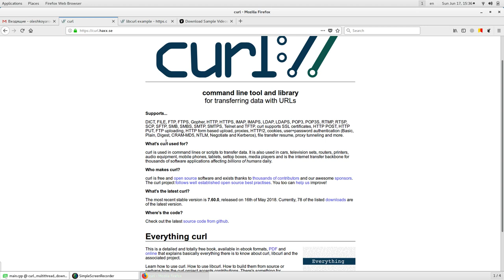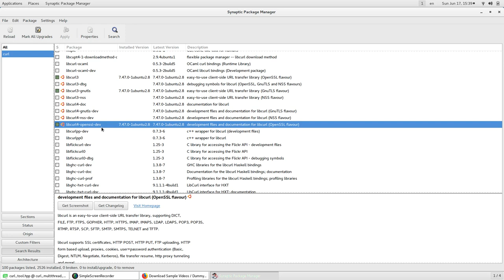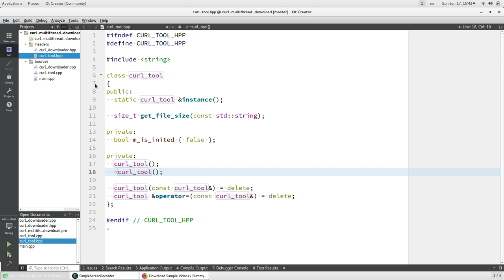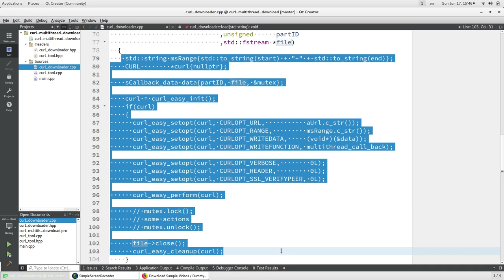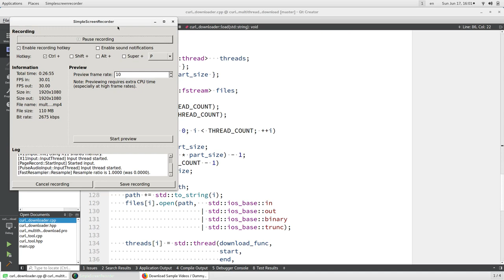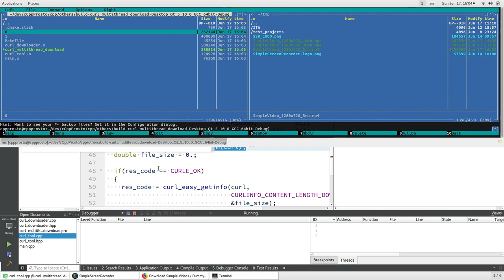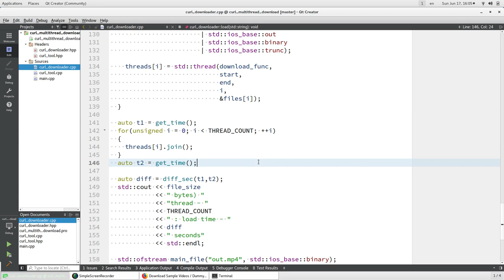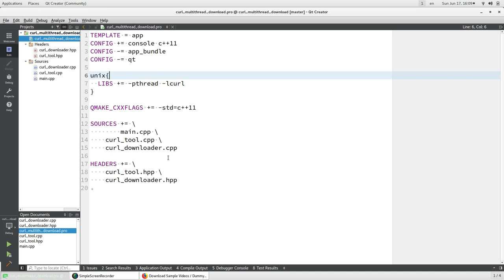Изучение С++ {#25}. Многопоточность в примере. Многопоточная загрузка файла. Уроки C++.